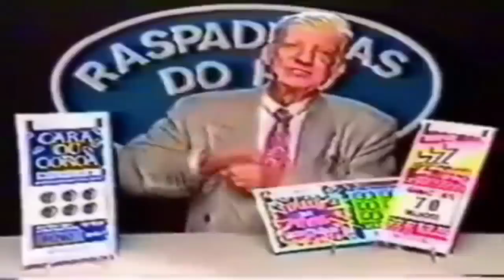BUG? GANHEI TODOS OS NOVOS PERSONAGENS QUE CHEGARAM NO FREE FIRE!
fiz um bug? ganhei todos os novos personagens no free fire que chegaram nessa nova atualização samurai